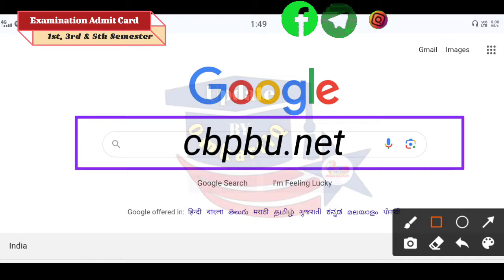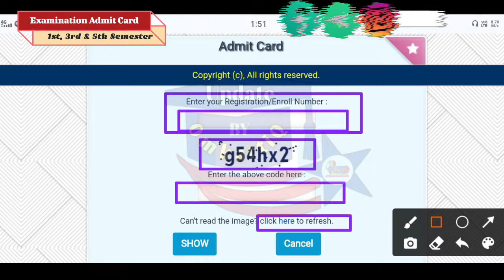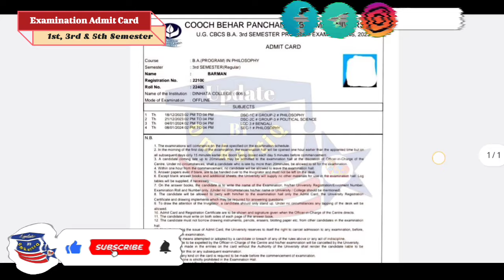CBPBU Admit Card Download Process 2023 | Update By OmkartiQ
🔴Search List🔴

college syllabus download
ug syllabus Explain
College New Guidelines 2023

Dinhata College
Cooch Behar College
Mathabhanga College
Tufanganj College
Mekliganj College
Sitalkuchi College
Bakshirhat Mahavidyalaya
Dewanhat Mahavidyalaya

Birpara College
Falakata College
Ghoshpukur College
Gyanjyoti College
Islampur College
Jalapiguri Law College
Lilabati Mahavidyalaya
Maynaguri College
Munshi Premchand Mahavidyalaya
Nakshalbari College
Nakshalbari College
Rajganj College
Siliguri College
Sukanta Mahavidyalaya
Surya Sen Mahavidyalaya
Sukanta Mahavidyalaya
University B.T. & Evening College
Vivekananda College
Salesian College
etc.